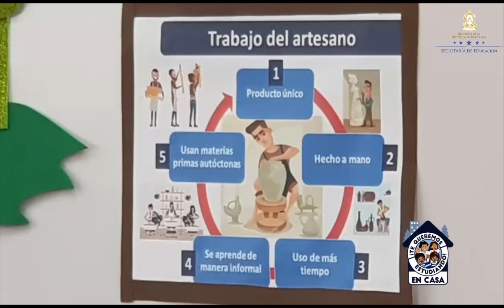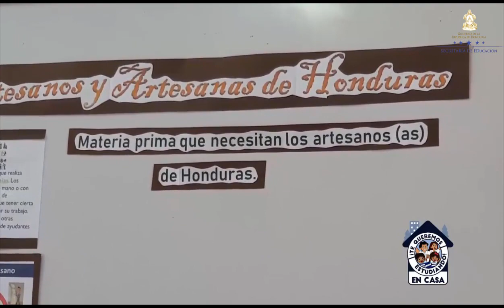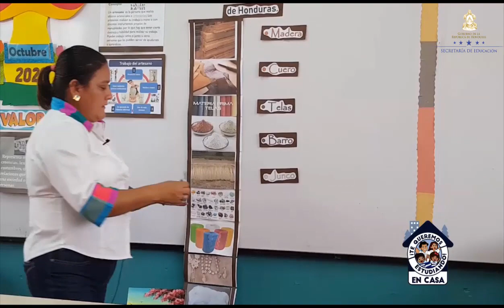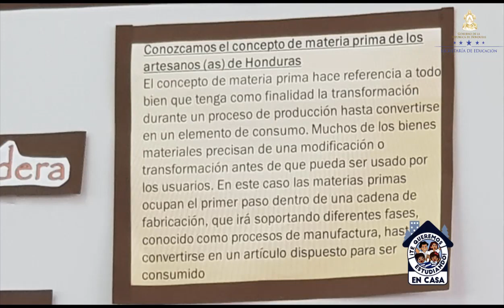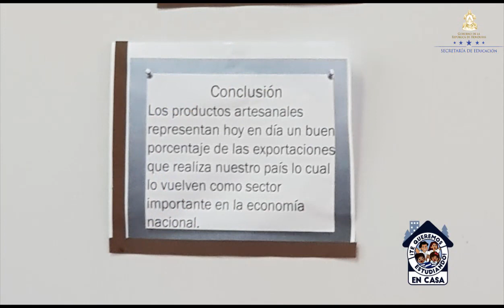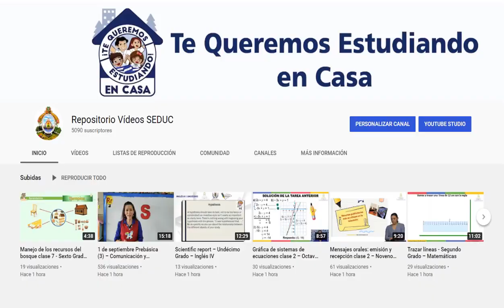Artesanos y Artesanas de Honduras – Tercer Grado – Ciencias Sociales